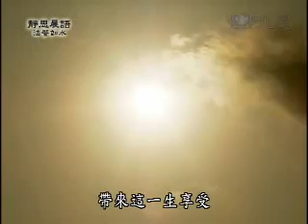20090824-3《靜思晨語。法譬如水》合心和氣是度人方法